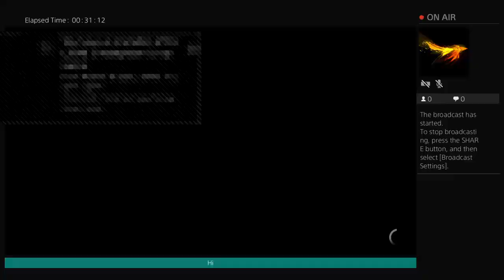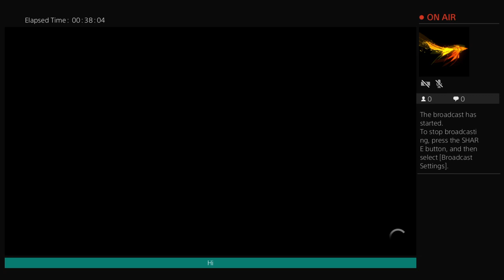The Crew: Dunes